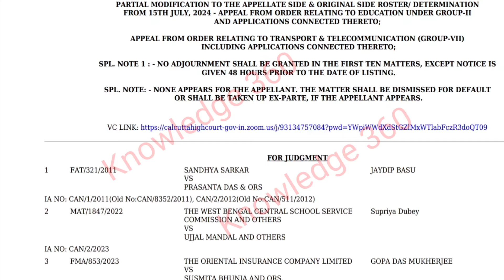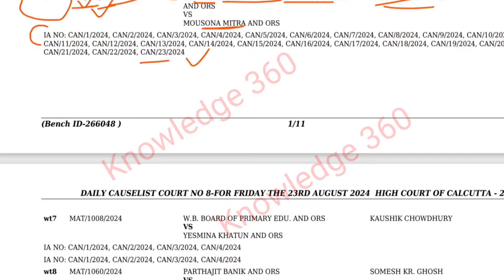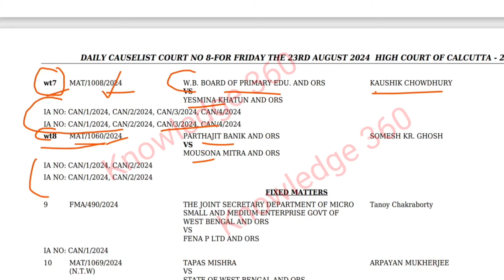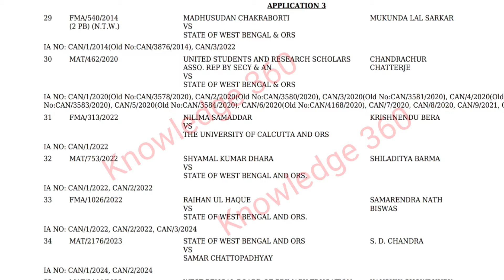টেট প্রশ্নভুল মামলার ফাইনাল জাজমেন্ট কয়েক ঘন্টার মধ্যেই | TET wrong question case final judgement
টেট প্রশ্নভুল মামলার ফাইনাল জাজমেন্ট কয়েক ঘন্টার মধ্যেই
TET wrong question case final judgement
tet 2022
tet 2017
Primary recruitment case update
Cut off case update
TET নিয়োগ
Primary recruitment cut off case
Cut off case
Cut off মামলার Live আপডেট
Primary recruitment cut off case update
tet নিয়োগ
#2016 সালের নিয়োগে চাকরি
Primary recruitment
Primary 3rd counselling
TET recruitment 2014
Appointment লেটার প্রদানের লিস্ট প্রকাশ
SSC Teacher Appointment issue
WB ssc recruitment notice
Appointment issue
SSC recruitment
Recruitment scam
Final judgement
final judgement
final judgement
WBSSC teacher recruitment
teacher recruitment caseschool service commission
recruitment scam
SSC Scam
TET scam
recruitment scam
TET scam
recruitment scam
TET recruitment
knowledge 360